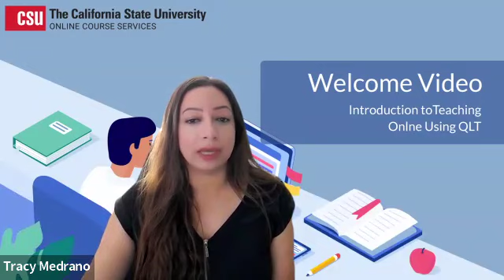Medrano Introduction to Teaching Online Using QLT